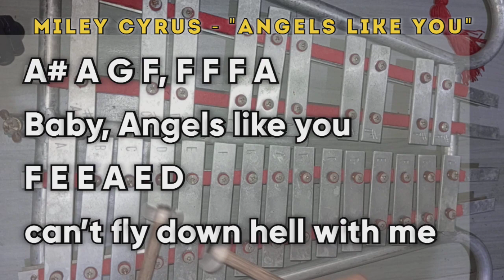Miley Cyrus - Angels Like You (Lyre Chords)